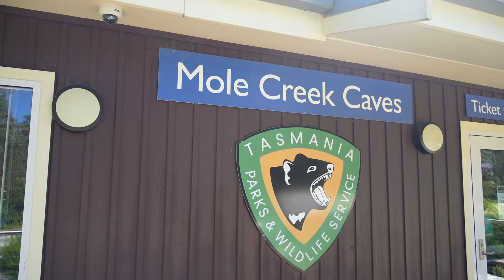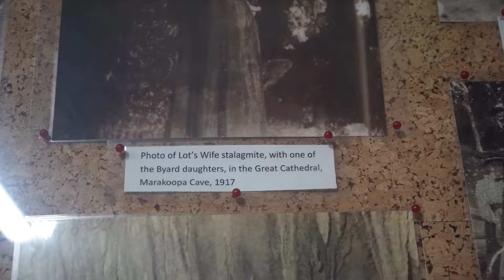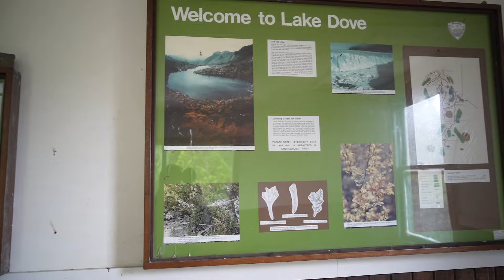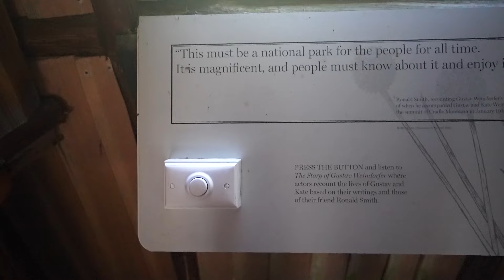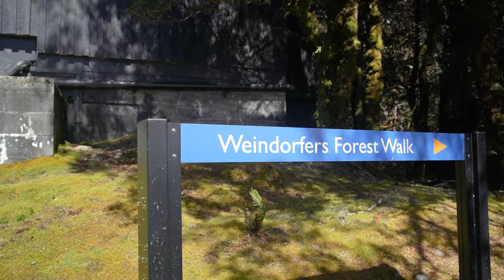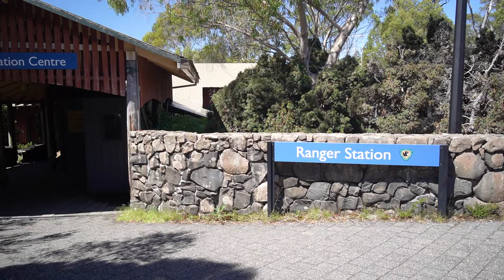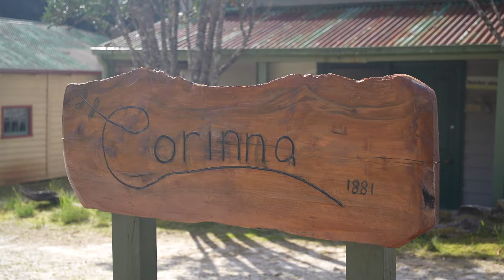North West Tasmania road trip itinerary 🚘 Spirit of Tasmania with a baby! Travel vlog 2024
We caught the Spirit of Tasmania from Geelong to Devonport for our one week road trip through North West Tasmania.

Our first stop was Mole Creek Caves where we saw the glow worms in Marakoopa Cave. Then we drove to Cradle Mountain where we spent three nights. We hiked up to Hanson's Peak and continued on past Ranger's Hut and Lake Wilks before joining back up to the Dove Lake Circuit. We also checked out Waldheim Chalet and did part of the Cradle Valley Boardwalk and the Enchanted Walk.

We then spent two nights at the Corinna Wilderness Village where we were off grid in a gorgeous old miners cottage. We did the Pieman River Cruise to Pieman Heads and the Whyte River Walk.

Our roadtrip continued North to Trowutta Arch and The Nut in Stanley. We caught the chairlift up and completed The Nut Walk. Fish and chips for lunch before a short stop at Rocky Cape National Park.

On our way to Devonport we passed through Penguin and also stopped at the Mersey Bluff Lighthouse.

Our day of departure, we drove out to Leven Canyon and Preston Falls before boarding the Spirit of Tasmania for an overnight sail.

This is of no extra cost to you but it does mean you are supporting my content and helping fund future videos and adventures. So if you do use them, thank you!

FOLLOW ALONG FOR MORE TRAVEL CONTENT